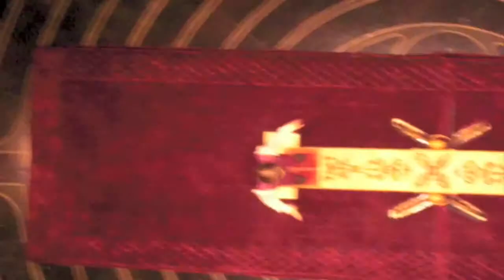Promotion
Compilation of work